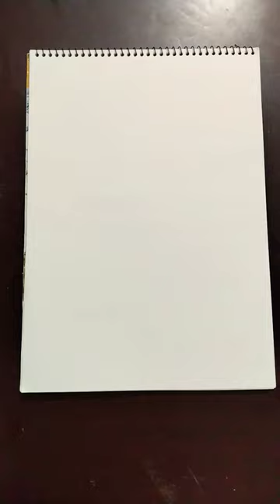Sketch 😱wait till end